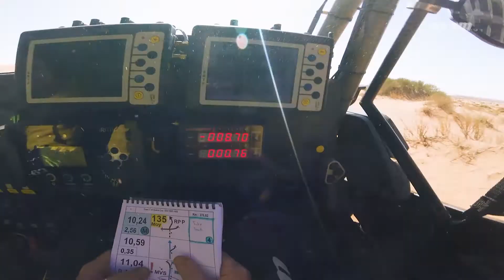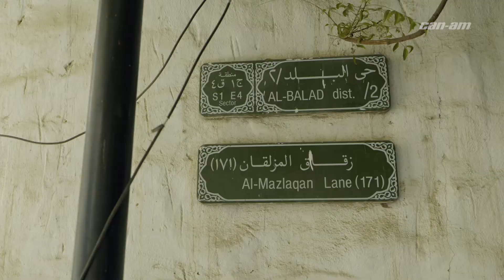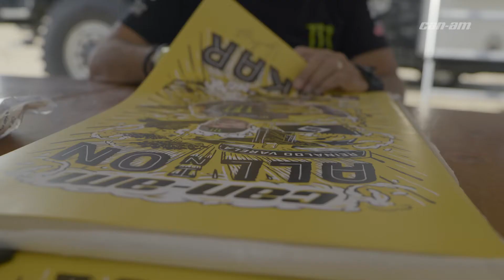All in on Dakar - Season 2 - EP.3 - Green Flag Drops @2020 Dakar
American Casey Currie lands in Saudi Arabia & finally suits up for Monster Energy Can-Am Racing for the 2020 Dakar Rally. As Casey says: he's only doing the Dakar Rally to finish as the champion. Let’s get it! 💪.